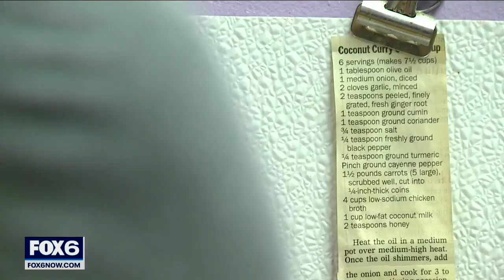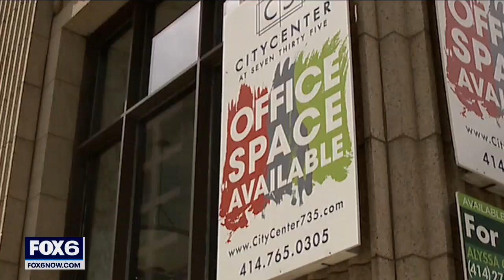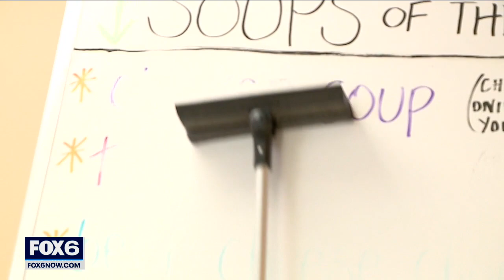Remote work changes Milwaukee's downtown | FOX6 News Milwaukee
As the world starts to re-open, some people are realizing they actually like working from home. It’s estimated only about a quarter of workers have returned to the office in Milwaukee.